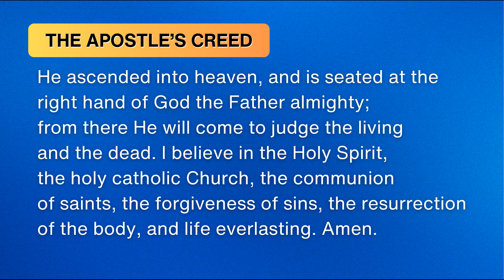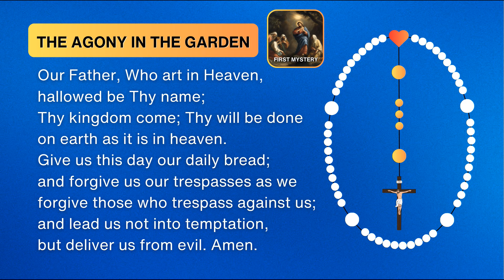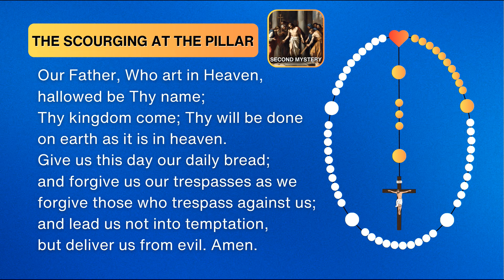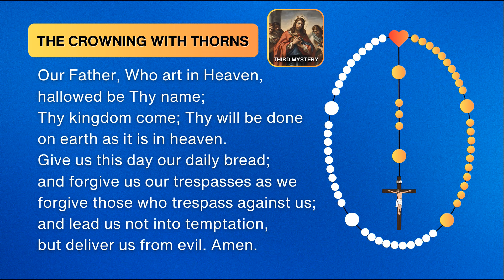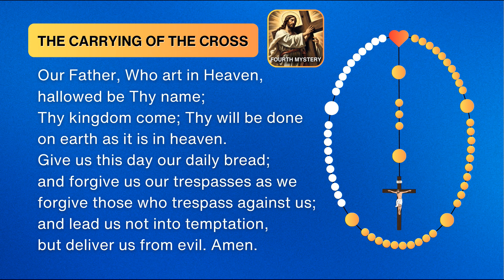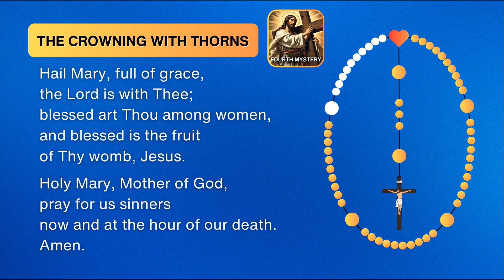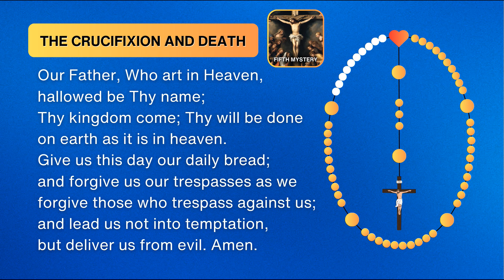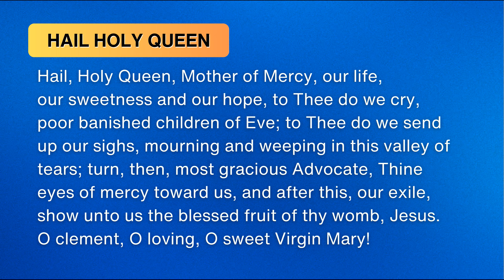🔴 Rosary Tuesday 🌹 Sorrowful Mysteries of the Holy Rosary 🌹 May 7, 2024 🌹Let us pray together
Together, we'll fervently pray the Sorrowful Mysteries of the Holy Rosary, uniting our hearts and intentions for World Peace.

Don't miss this opportunity to be part of "Prayers and Blessings," where we gather daily to strengthen our collective prayers. Your presence adds power to our shared devotion.  Join us!

Sorrowful Mysteries
🙏🏻 The Agony in the Garden - First Sorrowful Mystery
🙏🏻 The Scourging at the Pillar - Second Sorrowful Mystery
🙏🏻 The Crowning of Thorns - Third Sorrowful Mystery
🙏🏻 The Carrying of the Cross - Fourth Sorrowful Mystery
🙏🏻 The Crucifixion and Death of Jesus - Fifth Sorrowful Mystery
🙏🏻 Hail Holy Queen and Closing Prayers